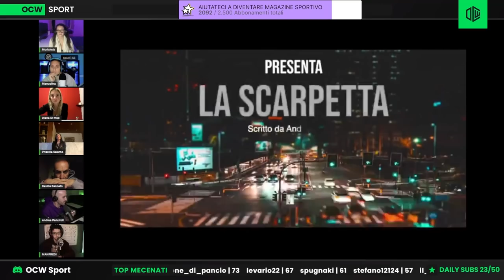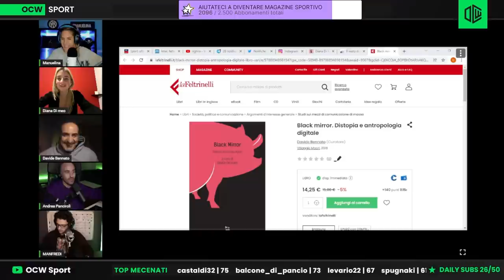REVENGE PORN E SPORT: PERMETTERE LA CONDIVISIONE DI UN CONTENUTO VUOL DIRE LEGGITTIMARLO?